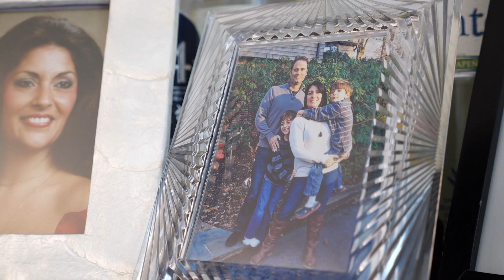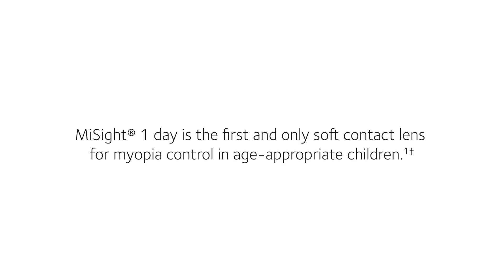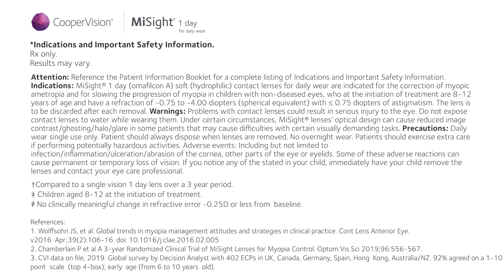Matthew's story: slowing the progression of his myopia with MiSight® 1 day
Myopia, also known as short-sightedness or nearsightedness, is an eye health issue that affects 40+ percent of Americans,¹ a number that includes more and more children every day. While the cause is partly genetic, lifestyle factors such as increased screen time, growing amounts of near work, and less time spent outdoors are also contributing to the childhood myopia epidemic.²𝄒³𝄒⁴ And because it’s a progressive disease, any delay in detection and treatment can potentially impact a child’s quality of life, including their ability to succeed in the classroom. No wonder 92% of Eye Care Professionals agree that it's important to help slow myopia progression at an early age (under 10 years old).⁵

For age-appropriate children with myopia, MiSight® 1 day soft contact lenses may be able to help. They’re specifically designed for myopia control and are FDA approved* to slow the progression of myopia in children aged 8-12 at the initiation of treatment.⁶† Your eye doctor measures refractive error in units called “diopters” (D). On average, children wearing MiSight® 1 day lenses progressed less than -1.00D over 6 years.⁷‡

and sign up to receive relevant news, insights and helpful information about myopia control* and MiSight® 1 day

Rx only
ATTENTION: Reference the Patient Information Booklet for a complete listing of Indications and Important Safety Information. *Indication: MiSight® 1 day (omafilcon A) soft (hydrophilic) contact lenses for daily wear are indicated for the correction of myopic ametropia and for slowing the progression of myopia in children with non-diseased eyes, who at the initiation of treatment are 8-12 years of age and have a refraction of -0.75 to -4.00 diopters(spherical equivalent) with ≤ 0.75 diopters of astigmatism. The lens is to be discarded after each removal. Warnings: Problems with contact lenses could result in serious injury to the eye.  Do not expose contact lenses to water while wearing them. Under certain circumstances MiSight® lenses optical design can cause reduced image contrast/ghosting/halo/glare in some patients that may cause difficulties with certain visually-demanding tasks. Precautions: Daily wear single use only. Patient should always dispose when lenses are removed. No overnight wear. Patients should exercise extra care if performing potentially hazardous activities. Adverse events:  Including but not limited to infection/inflammation/ulceration/abrasion of the cornea, other parts of the eye or eyelids.  Some of these adverse reactions can cause permanent or temporary loss of vision.  If you notice any of the stated in your child, immediately have your child remove the lenses and contact your eye care professional.

†Compared to a single vision 1 day lens over a 3 year period.
‡Fitted at 8-12 years of age at initiation of treatment.

References:
1. Vitale S, Sperduto RD, Ferris FL 3rd. Increased prevalence of myopia in the United States between 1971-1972 and 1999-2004. Arch Ophthalmol. 2009;127(12):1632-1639. doi:10.1001/archophthalmol.2009.303
2. Xiong S, Sankaridurg P, Naduvilath T, Zang J, Zou H, Zhu J, Lv M, He X, Xu X. Time spent in outdoor activities in relation to myopia prevention and control: a meta-analysis and systematic review. Acta Ophthalmol. 2017 Sep;95(6):551-566. doi: 10.1111/aos.13403. Epub 2017 Mar 2. PMID: 28251836; PMCID: PMC5599950.
3. Huang HM, Chang DS, Wu PC. The Association between Near Work Activities and Myopia in Children-A Systematic Review and Meta-Analysis. PLoS One. 2015 Oct 20;10(10):e0140419. doi: 10.1371/journal.pone.0140419. PMID: 26485393; PMCID: PMC4618477.
4. Lanca C, Saw SM. The association between digital screen time and myopia: A systematic review. Ophthalmic Physiol Opt. 2020 Mar;40(2):216-229. doi: 10.1111/opo.12657. Epub 2020 Jan 13. PMID: 31943280.
5. CVI data on file, 2019. Global survey by Decision Analyst with 402 ECPs in UK, Canada, Germany, Spain, Hong Kong, Australia/NZ. 92% agreed on a 1-10 point scale (top 4-box); early age "from 6 to 10 years old".
6. Chamberlain P, et al. A 3-year randomized clinical trial of MiSight® lenses for myopia control. Optom Vis Sci. 2019; 96(8):556-567
7. Chamberlain P, Arumugam B, Jones D et al. Myopia Progression in Children wearing Dual-Focus Contact Lenses: 6-year findings. Optom Vis Sci 2020;97(E-abstract): 200038.